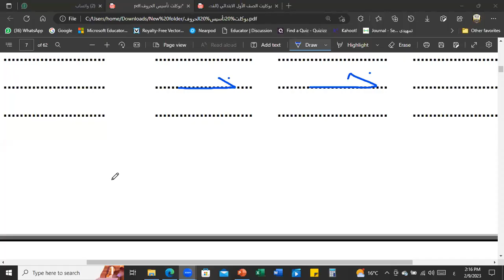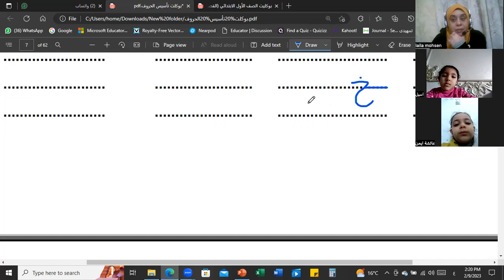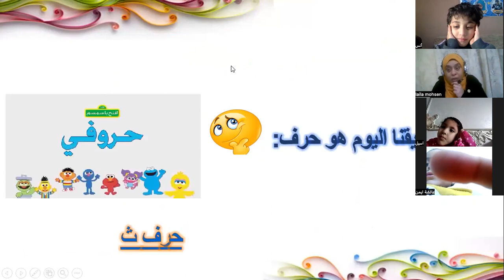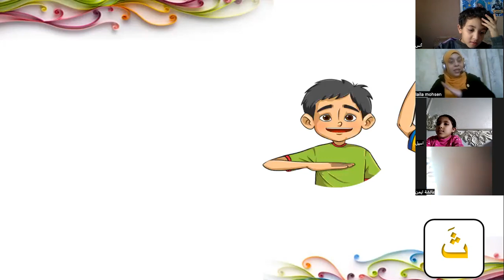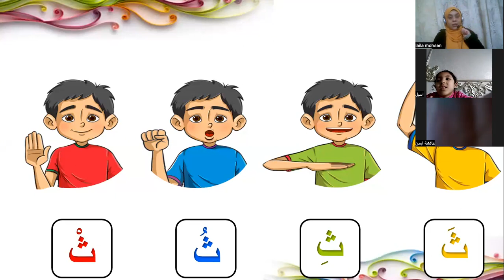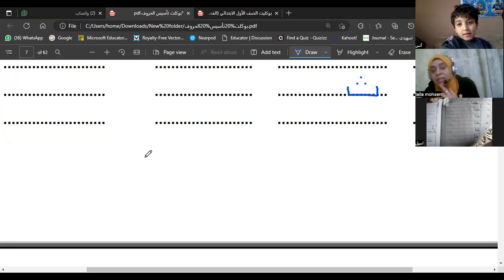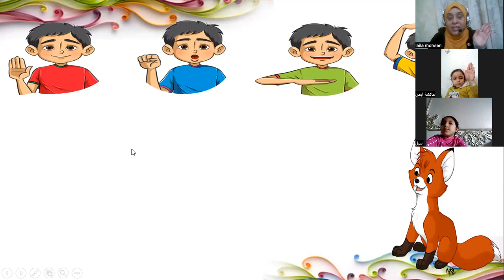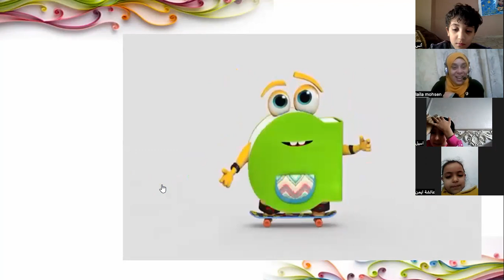تعليم كتابة حرف (خ) مع ابطال كجي مع تيتشر/ ليلي في اكاديمية Genius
بيدج الفيسبوك :
واتساب :
قنوات التليجرام 👇🏻👇🏻
ابتدائي :